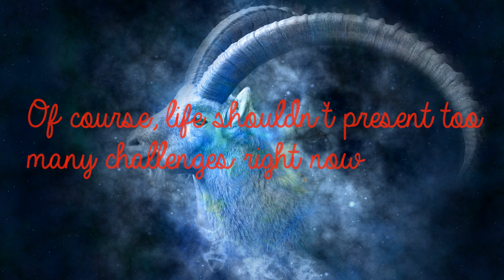Capricorn Nov 14th - Complete, Meticulous